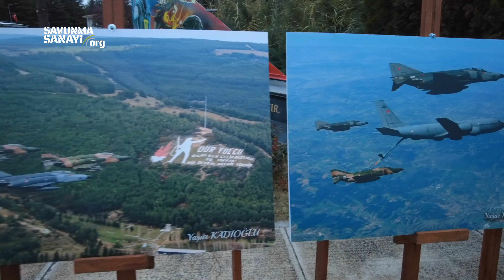Türk Hava Kuvvetlerinin Geçmişe, Emin Fındıklı'ya Vefası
Tolga Özbek anlattı, yorumladı...